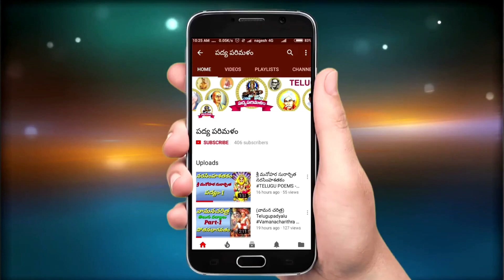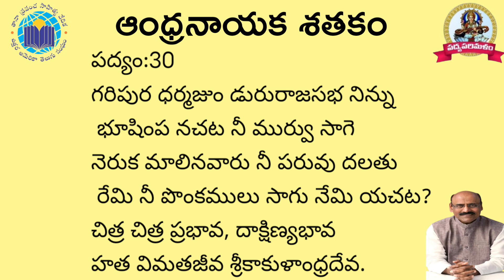Aandhranayakasathakam|26-30|Kasulapurushothamakavi|ఆంధ్రనాయక శతకం||పద్యాలు|Padyaparimalam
ఆర్థికసహాయకులు:
డా:తోటకూర ప్రసాద్ గారు
తానా ప్రపంచ సాహిత్య వేదిక ఉత్తర అమెరికా గారికి కృతజ్ఞతాభి వందనాలు
                    భవదీయుడు
   పద్యపరిమళంకార్యనిర్వాహకులు
       పాతూరి కొండల్ రెడ్డి
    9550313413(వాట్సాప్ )